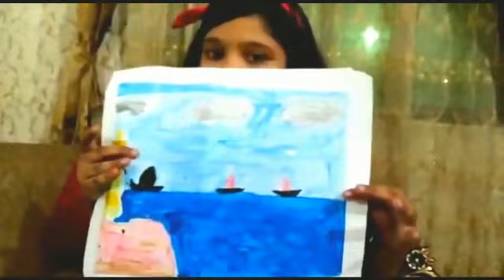Painting Basics | Summer Fun Time | Pakistan - Kids Vlog